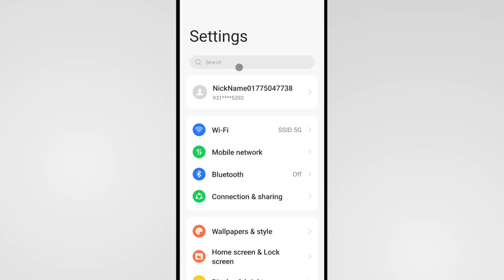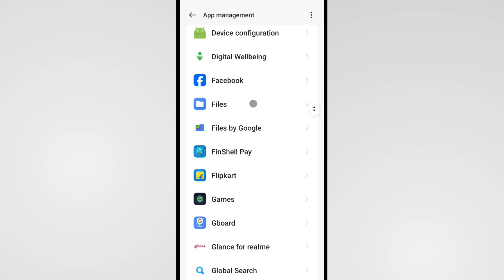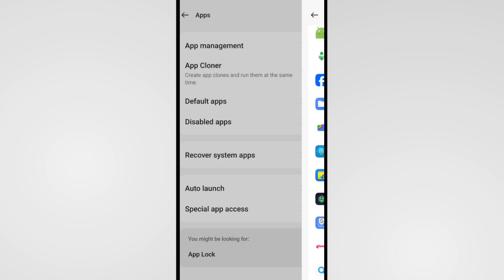App management Setting Oppo | App Manager In Oppo